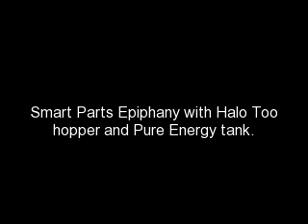Quick Pics of my Smart Parts Epiphany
Im trying out a new site. if i like the results i will upload more.